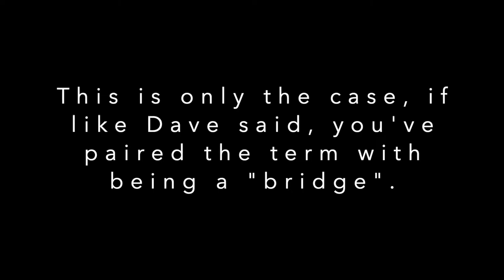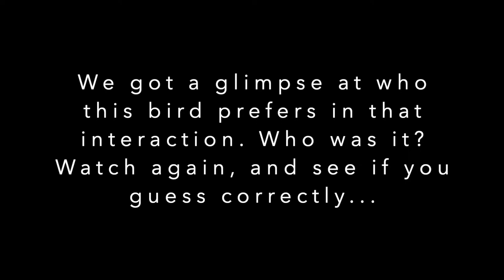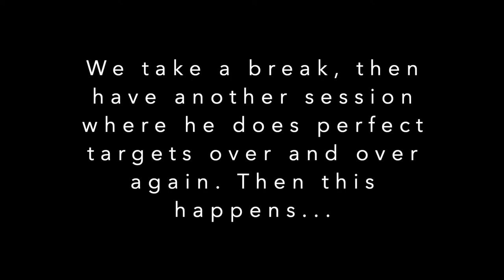How to Train a SCARED Blue Throat Macaw (Using Hormones!)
Rick is a blue throated macaw belonging to Scott and Mikal, who also have 4 other parrots! This is the first video in their series from their in home consultation with us!

Have you ever seen a bird so terrified of a chopstick? We have and we've had to use a variety of ways to overcome this with different birds. Sometimes it means changing the target altogether but a lot of the time we really try to work through it instead. In this case we were able to use Rick's easy over-stimulation response to his owner Scott, to our advantage! As you can see though, once the fear was worked through, the hormonal response began to re-appear so staying a step ahead is crucial for success!